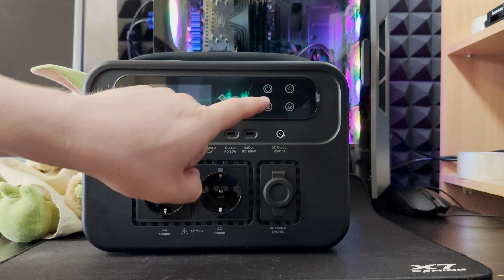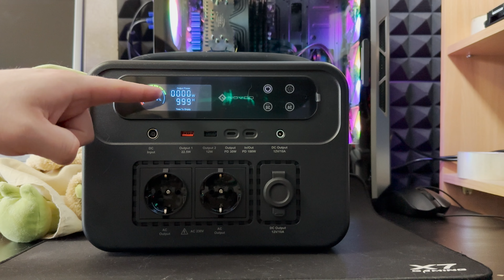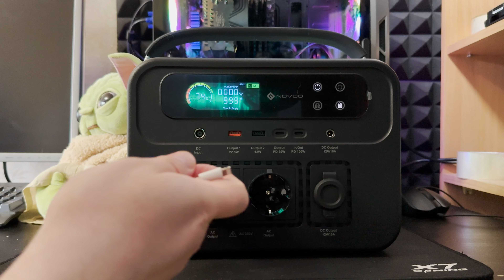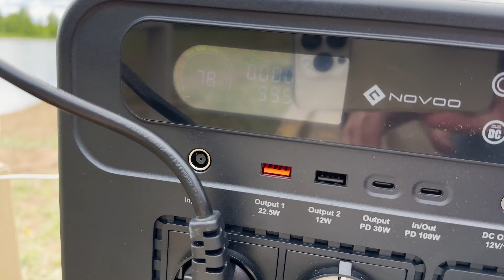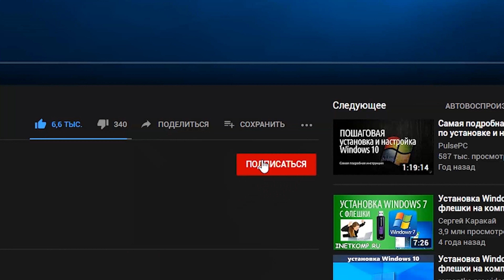Портативная Электростанция, которую Можно Брать Куда Угодно! Обзор NOVOO 666 Втч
В данном видео я будет обзор портативной электростанции NOVOO 666 Втч 700W. С ее помощью вы сможете подключать электроприборы, там, где нет и намека на электричество. На устройстве расположены 2 розетки 220 В, 2 разъема USB Power Delivery (12W и 22W), 2 разъема USB Type C PD 30W и 100W. Получается, вы сможете подключать не только приборы с обычной вилкой, а так же заряжать смартфоны и ноутбуки. Емкость аккумулятора составляет 180 000 мАч! Станция отлично подойдет для отдыха на природе, кемпинга и аварийного источника питания. Для теста я запушу стационарный ПК прямо на берегу озера. Более подробно в данном видео.